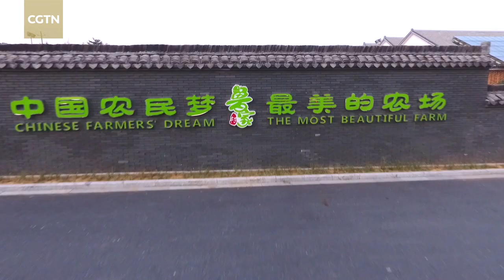Village in E China's Zhejiang shakes off poverty through tourism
East China's Zhejiang Province has more than 100,000 villages officially categorized as "beautiful" and many have become popular tourist destinations. But many used to be impoverished, until things started to change two decades ago. CGTN reporter Hu Chao visits one village in rural Zhejiang that's undergone a transformation.